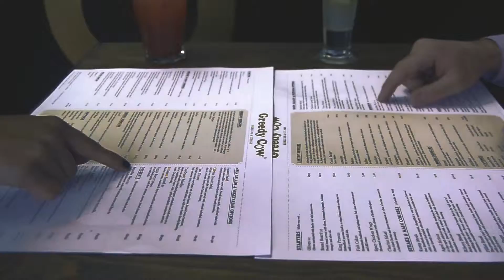GC1 Starters 2015